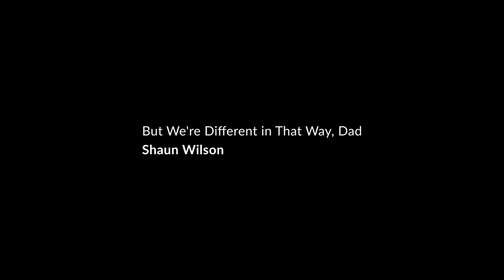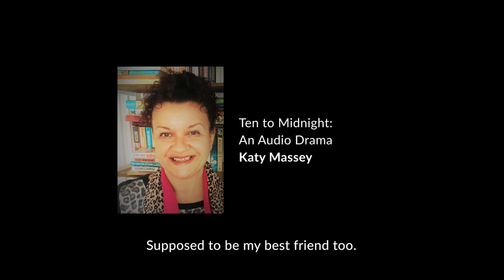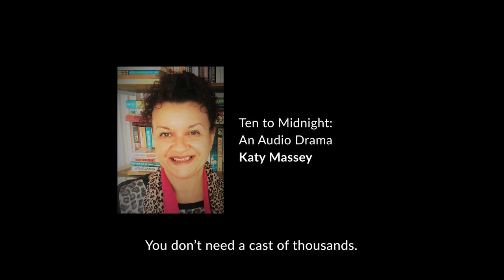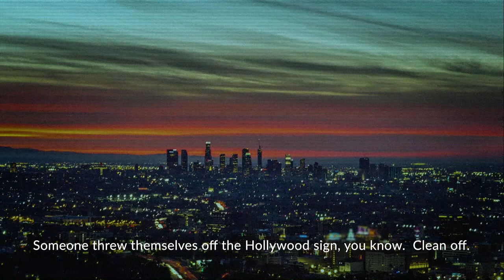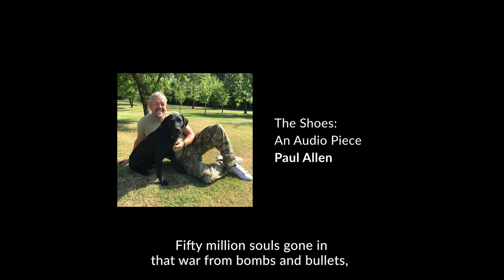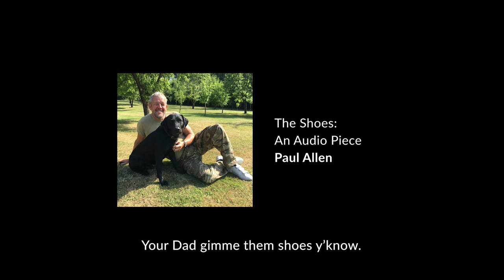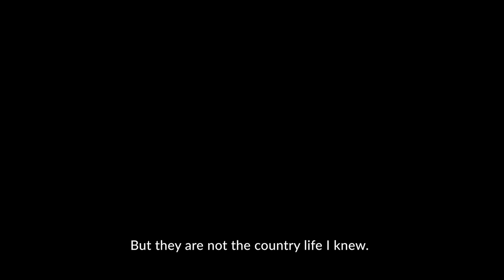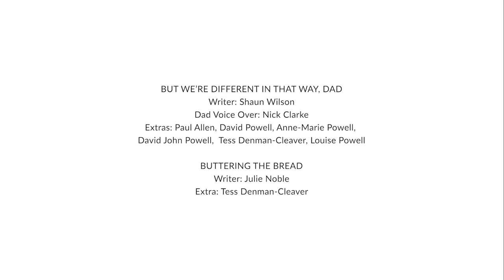Counter Culture: A film by Louise Powell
From the bloke who polishes shoes and talks of war heroes, to the lass who fills a rubble-strewn field with memories of the community who gathered there, Counter Culture tells the tales of working-class life which you’re unlikely to find in bookshops or theatres. Featuring pieces written by eight working-class writers first published in Kit de Waal’s acclaimed Common People anthology, and translated to film by co-directors Louise Powell and Topher McGrillis, Counter Culture is a celebration of working-class people, places and voices. Filmed among the East Durham coalfield communities, Counter Culture was funded by a National Lottery Project Grant.

Featuring Paul Allen, Astra Bloom, Jenny Knight, Katy Massey, Julie Noble, Louise Powell, Lynne Voyce and Shaun Wilson.

Performance consultancy from Tess Denman-Cleaver.

Please note this film contains strong language.